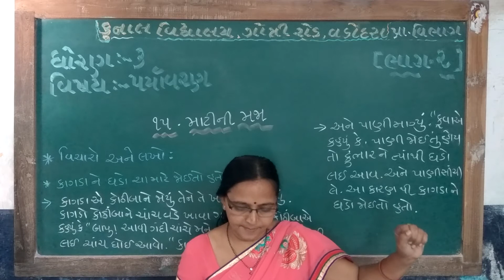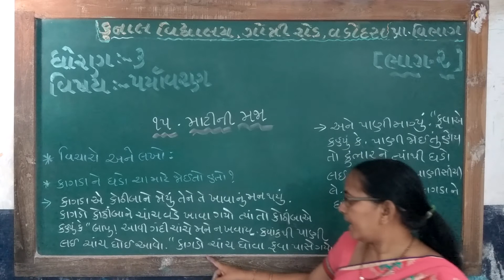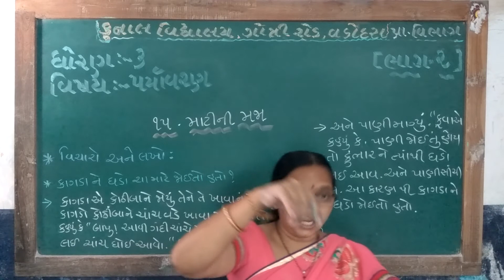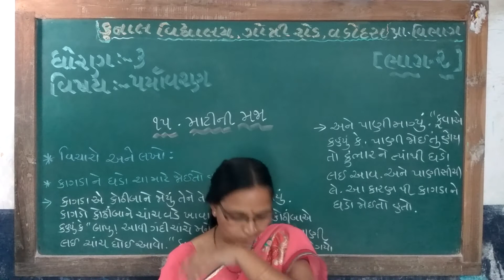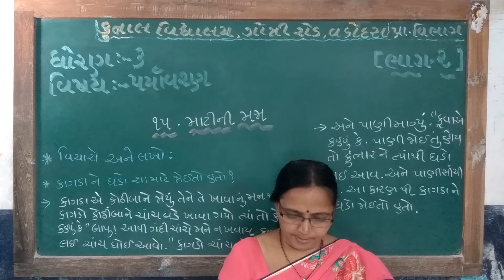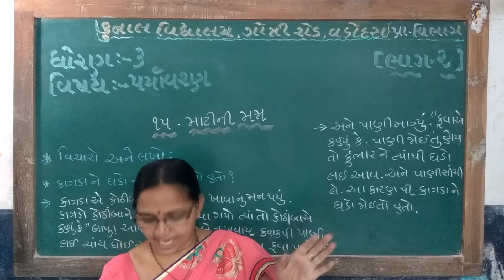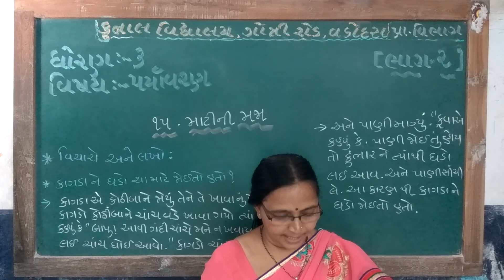STD – 3 | SUB – PARYAVARAN | CHAPTER – 15 | PART –2| KUNAL VIDYALAYA, GOTRI ROAD, VADODARA.